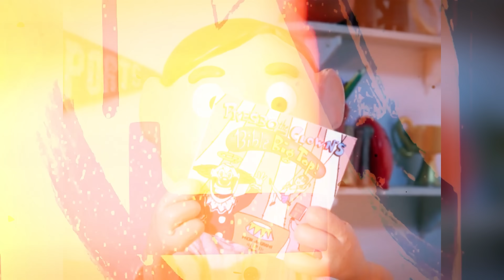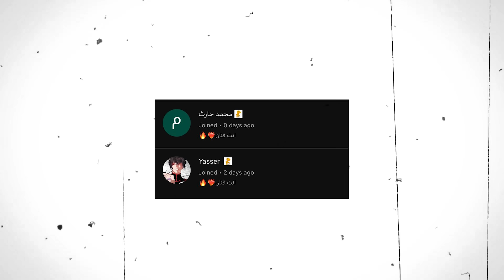افضل حلقة في كرتون اورل مورل !! Moral Orel 😱😮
👇 انستاقرام